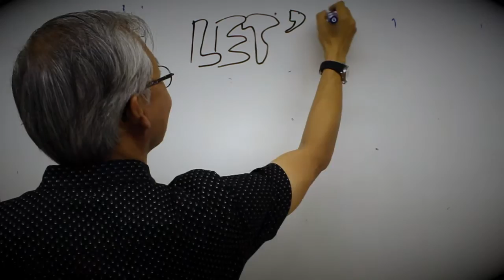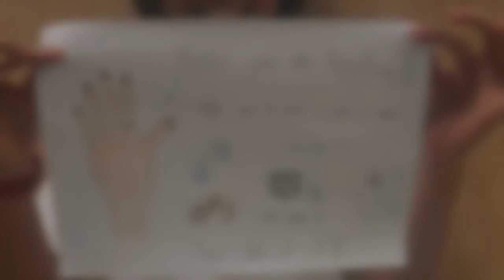NDP 2016 Singapore (PH Times)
On the 8 of August 2016, Pei Hwa Secondary school celebrated the National Day Parade!
In the celebration, this video was viewed by the entire school and it is to commemorate Singapore's 51st birthday!
The video was made and filmed by Pei Hwa Times students!

Pei Hwa Times.